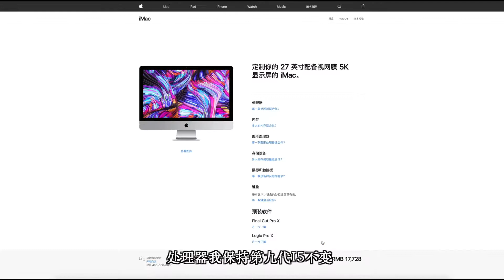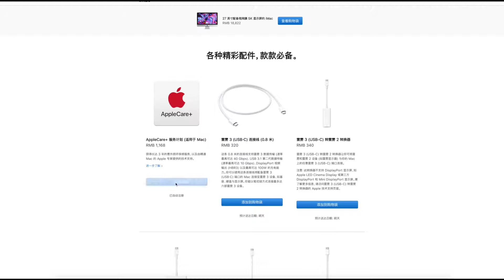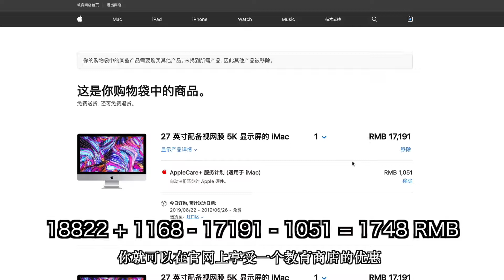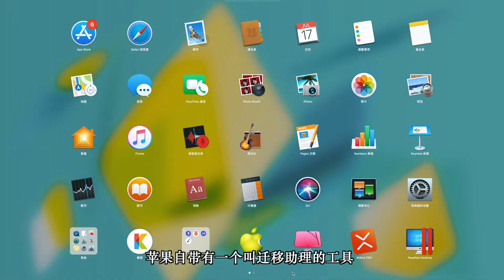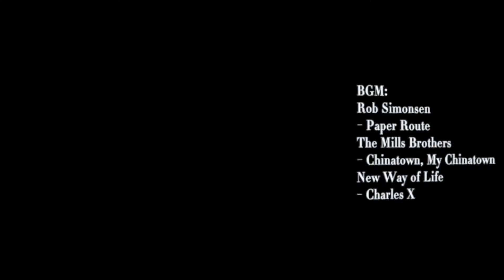2019版本27寸iMac开箱及个人购买建议总结